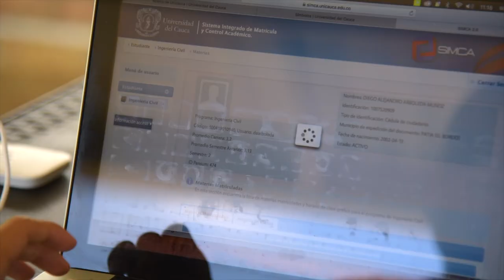Testimonio beneficiario Diego Arboleda de El Bordo- Cauca